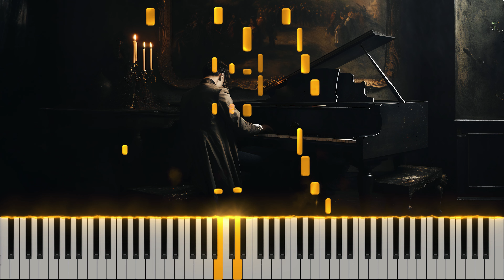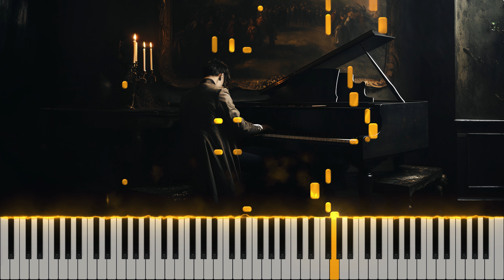The Lonely Pianist | Joshua Kyan Aalampour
This is the MIDI tutorial for my composition "The Lonely Pianist". It is a short waltz in B minor.